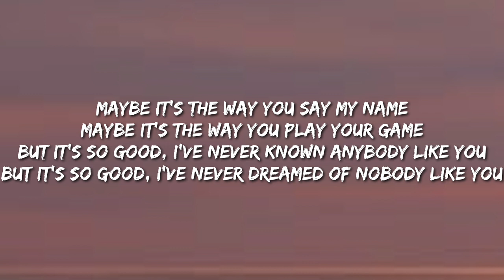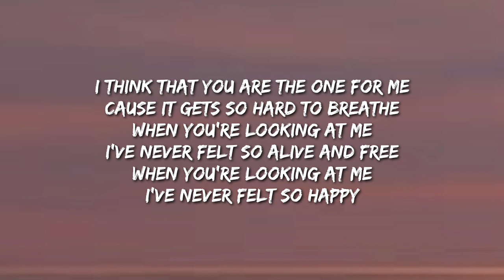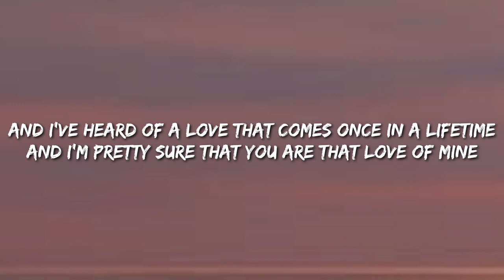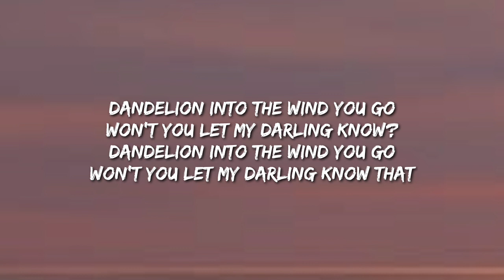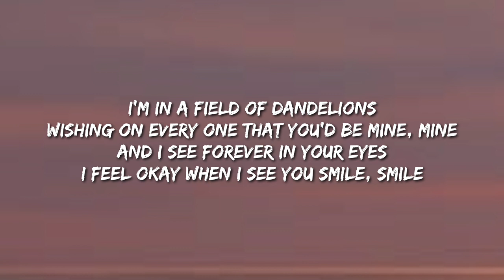Ruth B. - Dandelions (Lyrics)